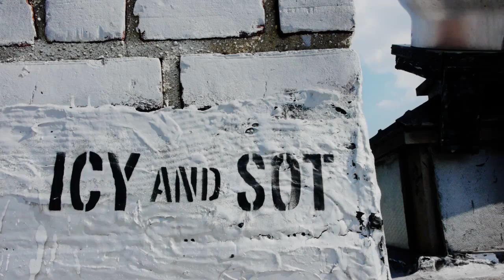ICY & SOT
Amazing stencil street artist from Iran.